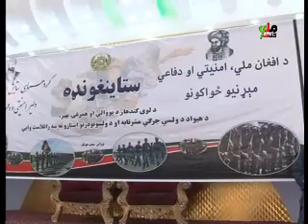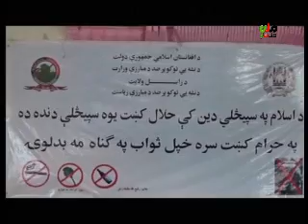kandahar mili television news 13 july 2017